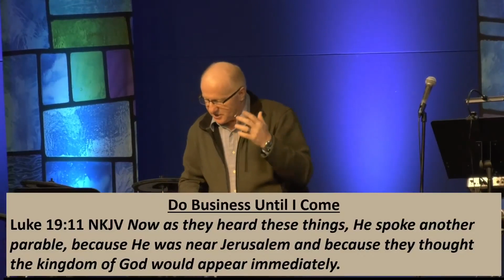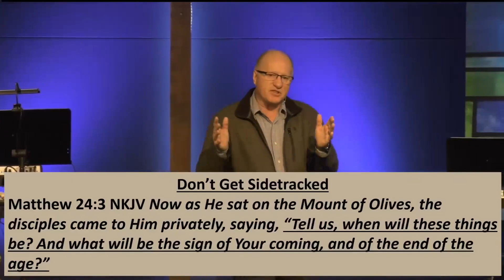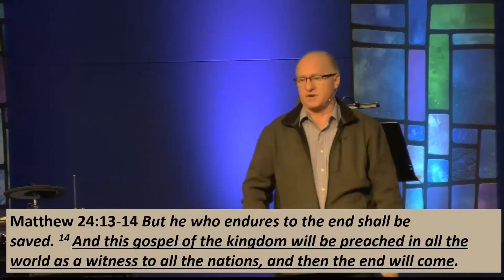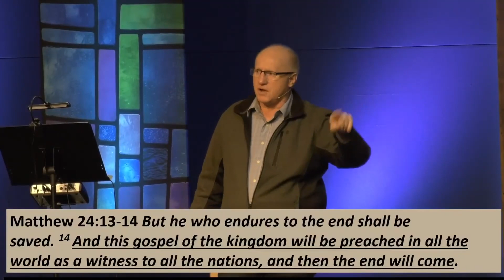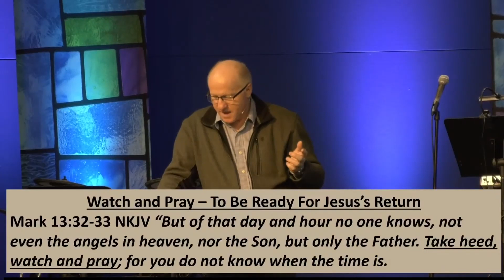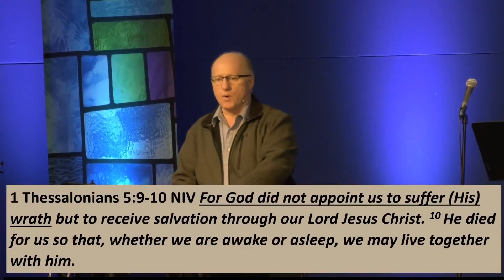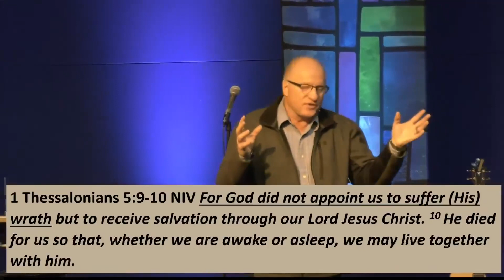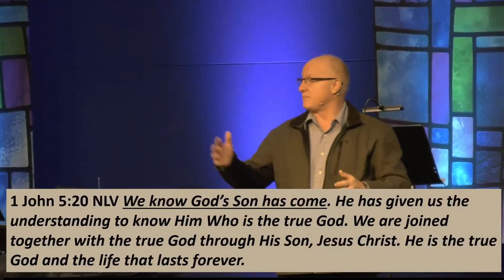Preparing for the Harvest - Are We Staying or Are We Going